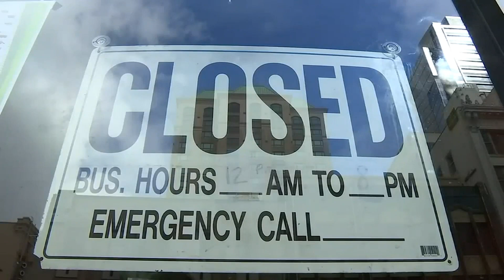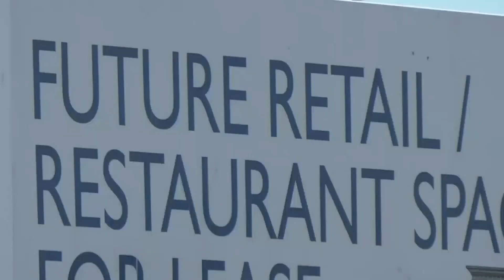Portland WALMART Closes Down ALL Stores Permanently Thanks To WOKE Prosecutor DEFUNDING Police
► Send It to:
Richie Bee

► My SIZE:
Top: Medium
Bottom: Medium
Hat: 7-1/4” fitted or Medium/Adjustable
Footwear: 11.5 Men’s

Final two remaining Walmart stores in Portland will close in late March, as announced.

This news/reaction video is protected.